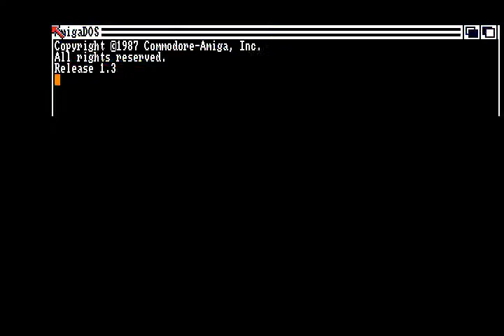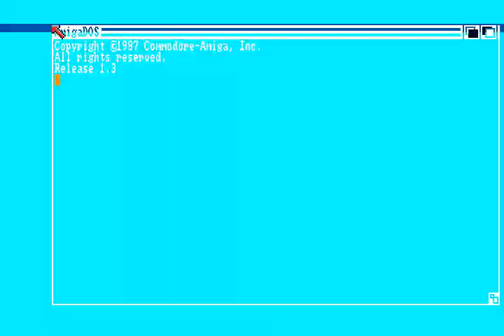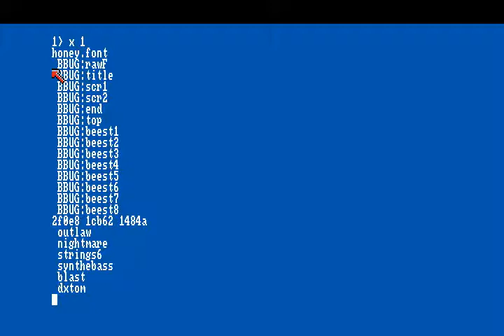AMIGA Baby Bug AMIGA OCS LADY BUG CLONE Linel In 1989 Cracked By Paranoimia trainer Subway adf zip